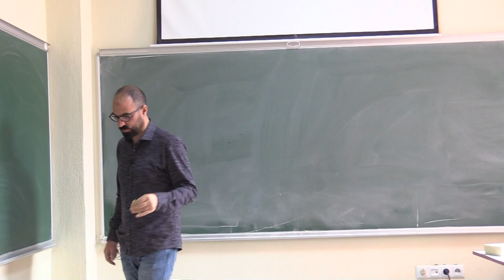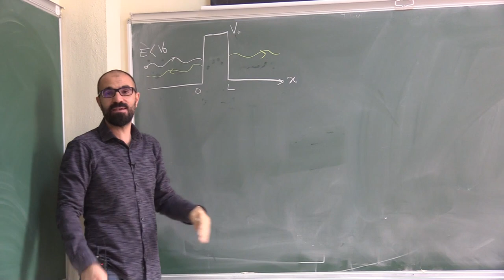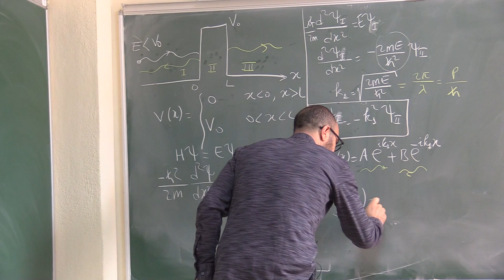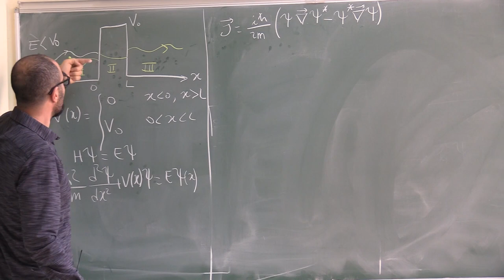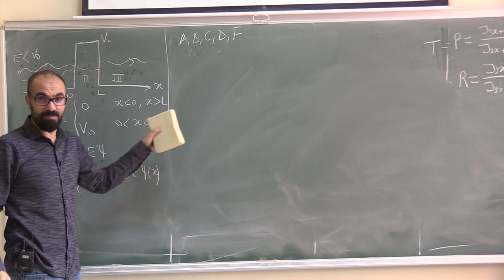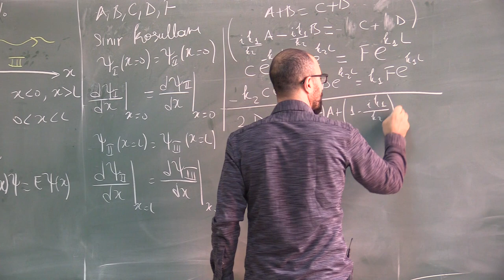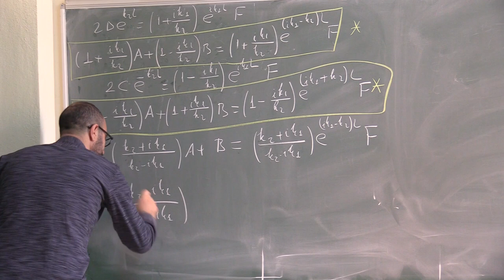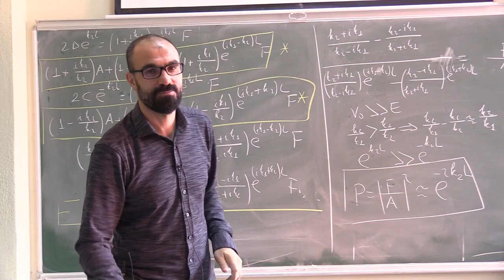Nükleer Fizik Ders 26: Kuantum Mekaniksel Tünelleme Olayı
Nükleer Fizik Ders 26
1. Tünelleme nedir?
2. Fiziksel dünyada örneği nedir?
3. Kare potansiyel engeli ve tünelleme ihtimali

Bu ders serisi hazirlanirken asagidaki kaynaklardan faydalanilmistir:
1. Introductory Nuclear Physics
Kenneth S. Krane
2. Basic Ideas and Concepts in Nuclear Physics: An Introductory Approach
K. Heyde
3. The Nuclear Shell Model
K. Heyde
4. Nuclear Physics Fundamentals and Applications
H.C. Verma
5. ATOMIC AND NUCLEAR PHYSICS-AN INTRODUCTION
T.A.LITTLEFIELD and N.THORLEY